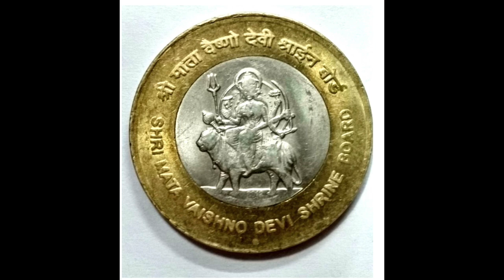Bollywood Movie coming to a Theatre near you……“The Big Guy and The Kashmiri Girl “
Bollywood Movie coming  to a Theatre near you……

“The Big Guy and The Kashmiri Girl “

Norsk Tittel; «Storkaren og jenta fra Kashmir»

To: Chief Justice of the Supreme Court of Norway and Pakistan; Toril Marie Øie and Qazi Faez Isa

From: Naema Noor

Address:662Kamran Blk, Allama Iqbal Town, Lahore. Pakistan

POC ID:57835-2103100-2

Passport number CCC600013

To Toril Marie Øie and Qazi Faez Isa,

I am asking the Chief Justice of the Supreme Court of Norway and Pakistan; court for a demand for Investigation and repayment of the mortgage loan, the repayment of compound interest and for repayment of private loan to YogaNoor AS. Total amount 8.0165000 kroner, that was paid to Kristian Siem out of court settelment trough Oslo Tingrett April. 2022.

The demand for the repayment of the mortgage in the amount of 7,000,000 and compound interest in the amount of 1,000,000 and for repayment of private loan to YogaNoor AS in the amount of 165000 kroner. has been used as a means of extortion since 2017.

In 2017 Kristian Siem cut off all contact as well as financial support for his family in Norway, namely Naema Noor and his children; Victoria, Andrea and Francis. His wife, Karen Anne Moross and his father in law, Mandy Manfred Moross demanded full isolation and that all communication will go through their lawyers, namely Andreas Mellbye and Randi Birgitte Bull. The threats that the loan would fall due if I, did not sign the contract, by Kristian Siem’s lawyer; Andreas Mellbye, where I oblige to enter into an adoption process in Norway trough the Norwegian Child Welfare Service called Barnevernet, have caused me and my children serious traumas and as a consequence, deep psychological problems in the form of PTSD.

The threats involve a breach of the Criminal Code sections 268 and 272 c serious personal persecution and participation in a criminal network aimed at individual person(s) for personal gain.

The motive for participating in criminal activities and breaking the law is that Siem has emigrated from Norway and risks having to pay out an inheritance under international legislation where the Norwegian compulsory inheritance does not apply. This may result in Siem having to pay significant shares of his fortune in inheritance to Andrea Lakshmi Noor and Francis Agashtyar Noor. Obligatory inheritance legislation in Norway is considerably lower.

The contract of 10 January 2019 by Kristian Siem’s lawyer Andreas Mellbye attempts to bind the children of Siem to compulsory inheritance Norway, despite the fact that Siem has emigrated. This in itself is a breach of the Contracts Act section 36. The contract also clearly breaches the UN Convention on the Rights of the Child Article 3.2.1 and 3.2.2. All children have the right to know their origin as far as possible and all decisions taken by authorities, carers and other decision-makers on behalf of children must be in the child's best interests. The contract clearly violates these provisions. In addition, Siem has tried to mislead the adoption authorities when he tries to adopt the children away without a paternity DNA-test being taken. I suspect that the DNA-Testing of Kristian Siem and Henrik Allum by my family doctor, Per Mangnus Christensen with colleagues at University Hospital of Oslo is fraudulent.
Siem also misleads the British and Norwegian authorities when he informs Nav that he lives in London and corresponds with Nav from his address in London. When the family court was supposed to look him up, he had emigrated to Monaco the year before without disclosing this. I and my two youngest children are protected by the Hague Convention of 2009 and are considered vulnerable parties, it is under the Hague Convention that Nav initiated a recovery case and raised a demand that contributions should be settled in London England. The Hague Convention has thus been broken deliberately by Kristian Siem when he pretends to live in London while in reality he has emigrated to Monaco, which is not subject to the Hague Convention.

I am asking the court for a demand for repayment of the mortgage loan and the repayment of compound interest in the amount og 8.000000 kroner, that was paid to Kristian Siem out of court settelment trough Oslo Tingrett April. 2022.

The claim had exceeded the limitation period and the mortgage sum has been used as a means of extortion and thus the Criminal Code has been broken. The claim for repayment of the mortgage loan must also be considered as part of an 7 year extortion by Kristian Siem and his lawyers Andreas Mellbye and Randi Birgitte Bull and their network worldwide in connection to this case.